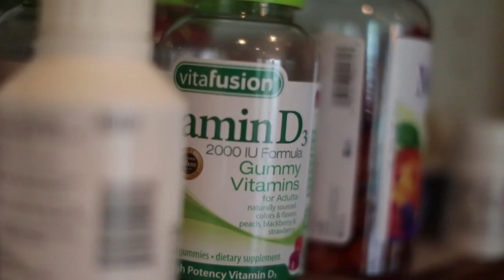CF Podcast #120: The Hatfield Brothers, Brett and Brennan - Being Compliant with CF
In this episode, we talk with Brett and Brennan Hatfield, both of whom are brothers and enjoying high school in Omaha, Nebraska. Bret is 15, Brennan is 17, and both are living, breathing and succeeding with cystic fibrosis.

• Brett and Brennan were diagnosed with cystic fibrosis when they were four years old.

• They acknowledge the challenge that cystic fibrosis presents, but are determined to lead normal lives.

• For both, being compliant means setting up and sticking to a daily schedule for taking medications.

• Some of their favorite things to eat for breakfast include biscuits, pop tarts, bacon, and a chocolate protein shake.

• Both brothers like to run at least two miles on the treadmill and lift weights together. At times, they can get competitive with each other.

• Brennan says one of the toughest parts about having cystic fibrosis is the time treatments take away from his social life.

• Brett and Brennan both swim during the winter to stay active.

This "LIVING. BREATHING. SUCCEEDING." Podcast/Vodcast is made possible through an unrestricted educational grant from Genentech to the Boomer Esiason Foundation.